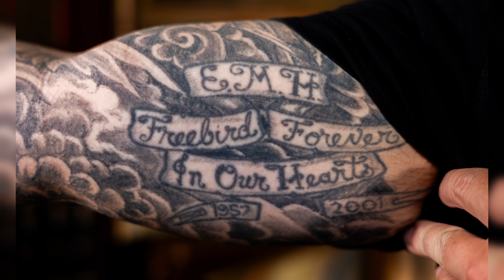Panhandle Padres Episode 52 | Tattoos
In this latest episode, Father Michael gives his thoughts on tattoos and if they are allowed in the Catholic Church. He also shows off some of his ink and what lead him to get these tattoos!